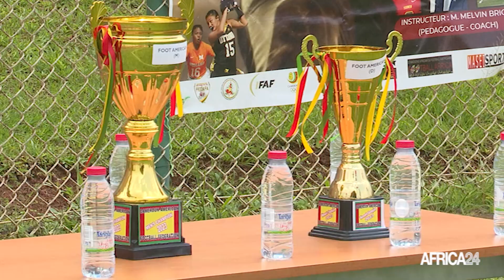La CAN de football américain se tiendra en 2025 en Afrique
Pour poursuivre son ambition de développement du football américain sur le continent africain, le président de l’instance faîtière internationale de la discipline, Pierre Trochet, envisage l’organisation d’une Coupe d’Afrique des nations en 2025. Le projet devrait stimuler l’intérêt des pays en faveur de la discipline sportive qui se fait déjà des adeptes sur le continent.